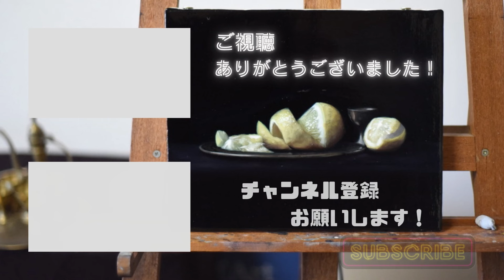ヨーロッパと日本の写実絵画の違いとは？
↓シャルルバルグのドローイング教本（オススメ！）

まずは初めましての方へ！オンライン絵画教室を運営している画家の山本周と申します。
今春４月から新規クラスの生徒さんを大大大募集します！
初めて絵を描く方でもOKです！基礎のデッサンから油絵の扱いまで丁寧に指導させていただきます。
コースは３つご用意しております。
・全国の仲間と一緒に学べるグループレッスン
・忙しい方でも受講しやすい個別レッスン
・スキマ時間にコツコツと出来る添削レッスン
月謝など詳しいことはHPをご覧ください。
今年からは大阪で教室展も行いますので、発表の場もあります！現在一人で描いてる方は仲間と共にモチベーションを高めていただけたらと思います☺️

こんにちは、画家の山本周と申します。白日会会員です。
今日はずっと前にリクエストいただいていた、ヨーロッパの写実と日本の写実の違いについて詳しくお話ししていきたいと思いますので、どうぞ最後までご視聴くださいませ。
油絵の初心者の方にもわかりやすいように解説しています。解説の用語や、油絵の書き方など、わからないことがあったらコメント欄へどうぞ。
普段は写実的な油絵を描いています。オンライン絵画教室も開校中。
４月１６日から　１００日で１００枚描く画家　の１００日企画、１００日シリーズを始動中！現在完結！

油絵で写実的に描けるように頑張っています。

毎日投稿も頑張ります！